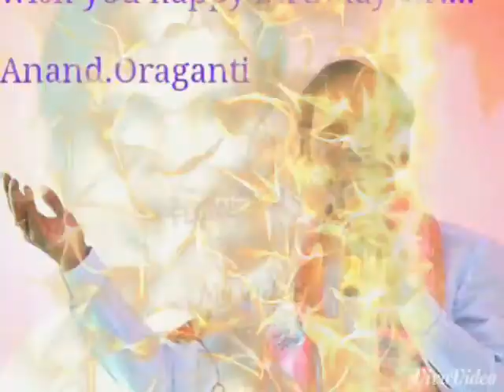MPP ellanthakunta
Ailaiah